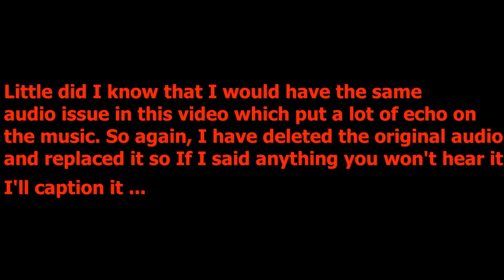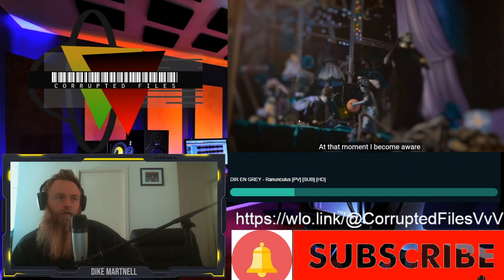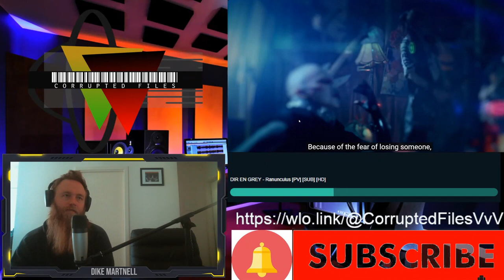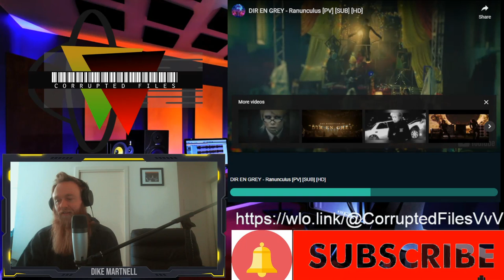Dir En Grey | Ranunculus | Corrupted Files Reactions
Thanks for the awesome recomendation Acherontia atropos

If you would like to make a recommendation please hit me up in the comments.